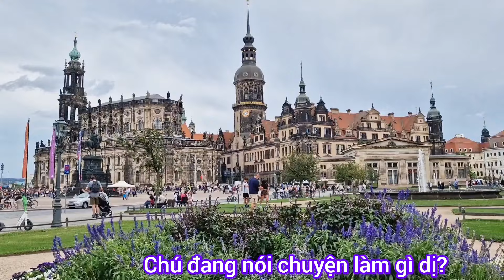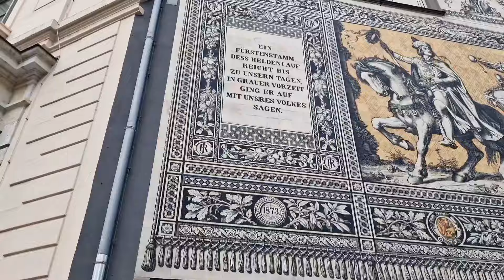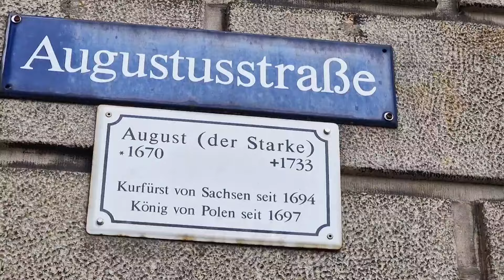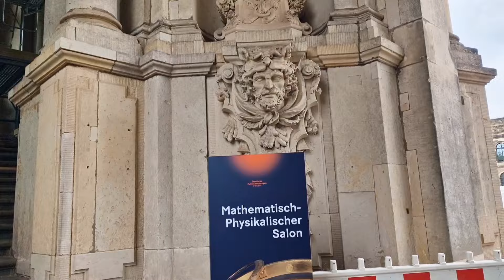THĂM THÀNH PHỐ CỔ 400 TUỔI DRESDEN CỦA ĐỨC - KHOAI TÂY THÍCH THÚ NHẤT ĐIỀU GÌ KHI THĂM PHỐ CỔ 😂